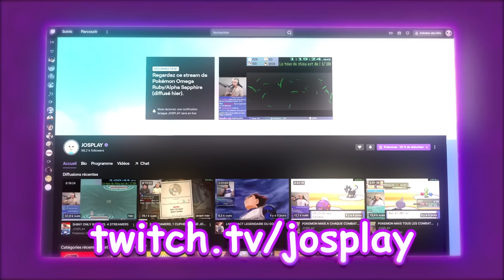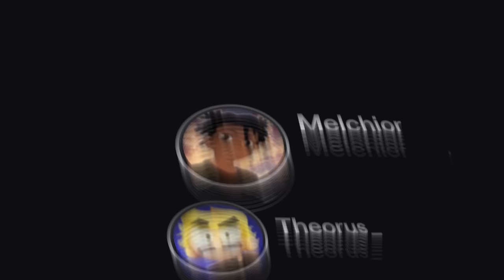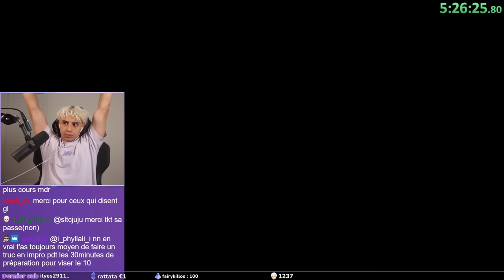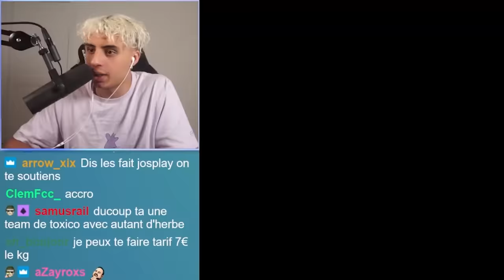Pokemon mais mon Equipe est ALEATOIRE à CHAQUE COMBAT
Miniature par : Moi

Concept que j'ai clairement trouvé sur la chaine du bro Smallant